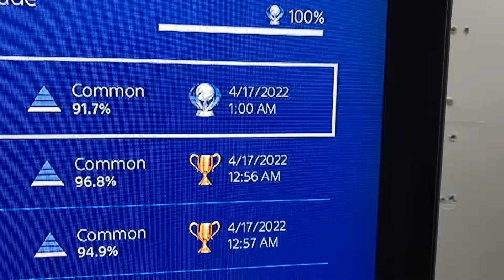PS4 Trophy Hunting 963rd Platinum(EU) Breakthrough Gaming Space 2 Challenge Mode!